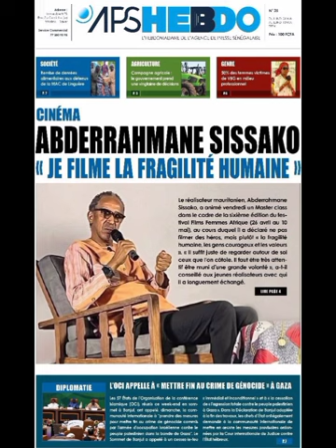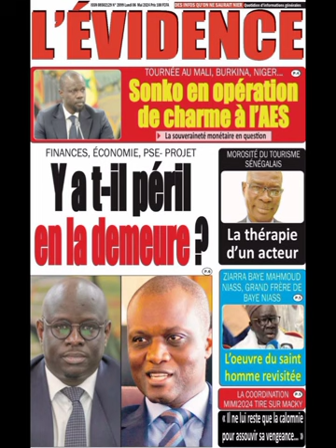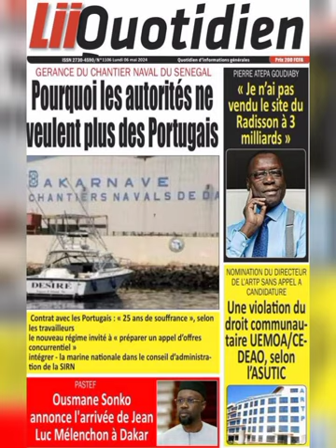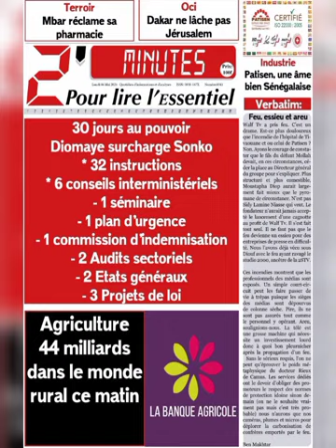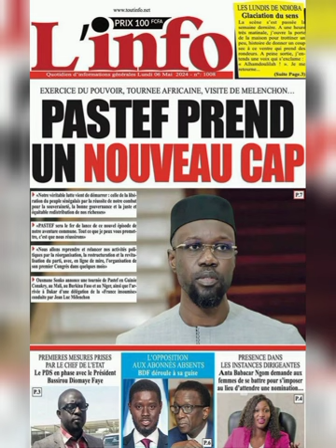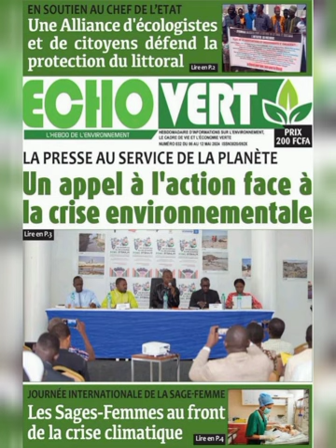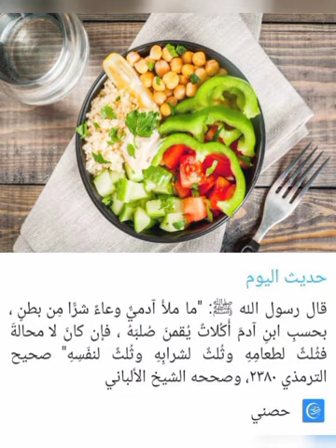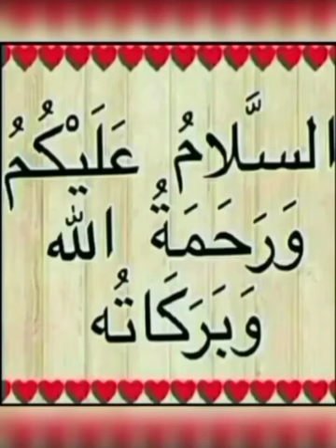Li Jaxasso Ci rewmi Ci Altiné Gi 06i Mai Lundi 06 Mai 2024 yénékay yi Revue de Presse Robinet presse